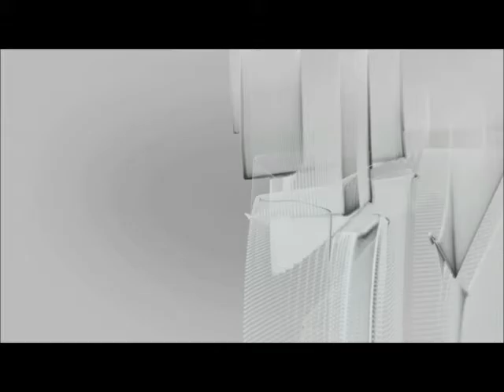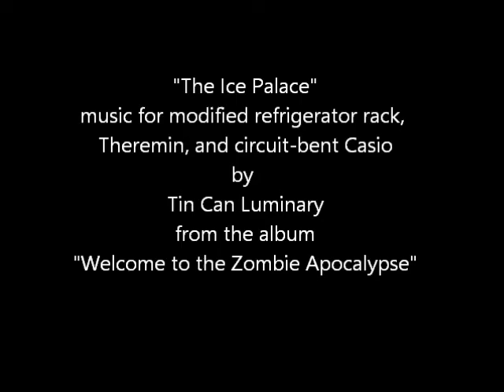The Ice Palace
For the last couple of years, I've been working on an odd musical project in my spare time.  I've built a number of idiosyncratic musical instruments from found objects and recycled materials.  I had the good fortune of being hired to help clean up after one of our local “back to the landers” who recently retired, out of the area, but not before dragging an overwhelming array of stuff, back to the land.  For instance, she had, like maybe a hundred, metal refrigerator racks.

You know, the removable, wire shelves you put your groceries on, inside your fridge.  She had piles of them, and she incorporated them into her life in various ways.  She hung things from them, making bizarre wind chimes.  She used them to mend holes in her fences, and to protect small plants from pests in her garden.  I made a musical instrument out of one.

I left the heavy wire frame intact, but cut each of the rack wires with a hack saw at varying lengths, turning each rack wire into two tines, connected to the heavy frame, at one end or the other, creating two, side by side, xylophone-like tine chimes.  I also added a piezo-electric transducer disc, that I salvaged from a broken electronic toy, as an electric pickup, so I could plug it directly into an amplifier or recorder.  You can hear the electric, micro-tonal tine chime, front and center in this piece I composed for it.  I added a Theremin in the bass register, to balance out the brittle high-end of the tine chimes, and a little accompaniment from a circuit-bent Casio ML1 toy keyboard.

I can't remember where I found the video, but it works with this music.  I hope you enjoy The Ice Palace from my new album (as Tin Can Luminary), titled Welcome to the Zombie Apocalypse.   You can hear the whole album, (and download it for free) @